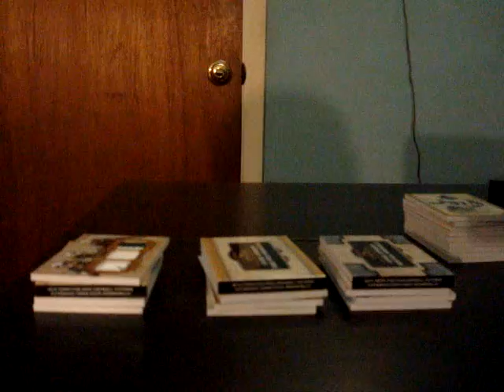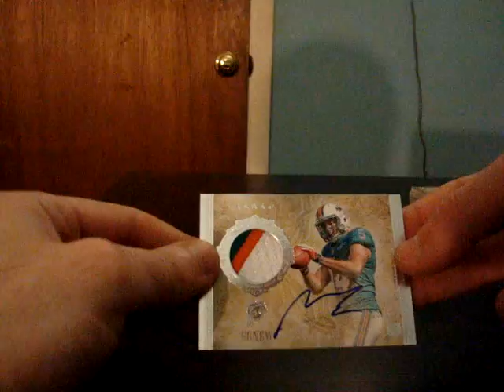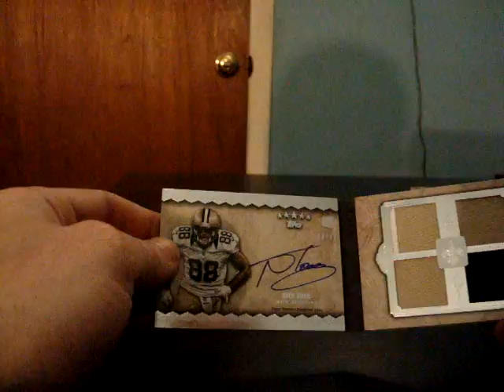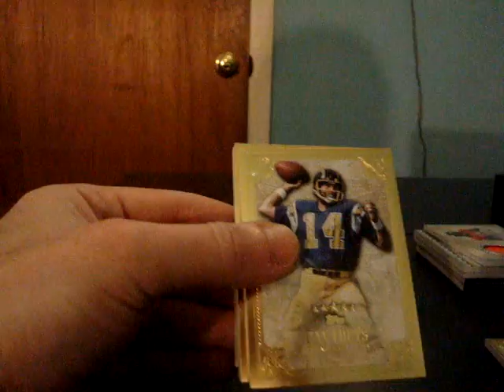4-22 Five Star RECAP